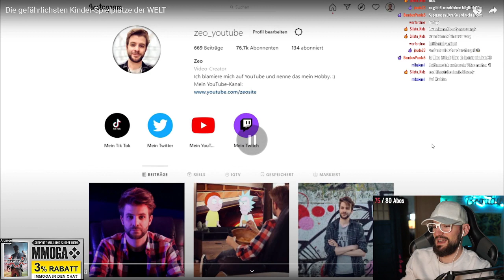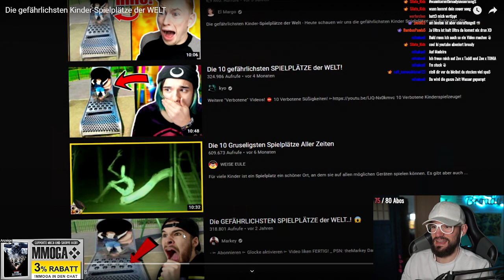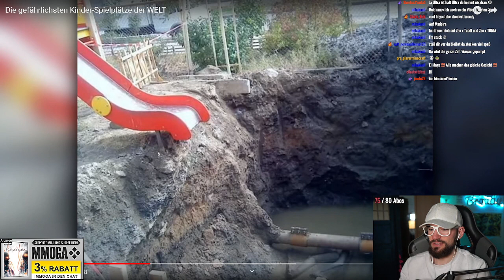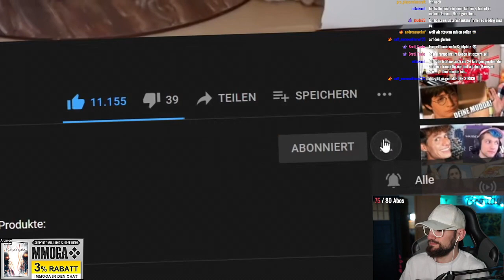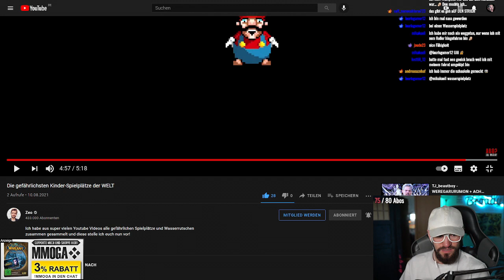Zeo reagiert auf die gefährlichsten Kinder-Spielplätze😱